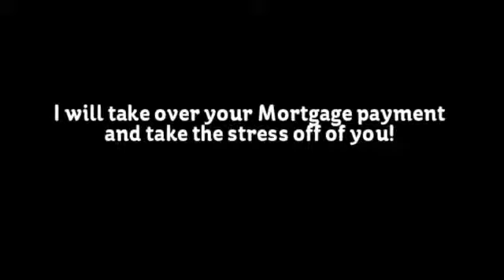Behind on Mortgage? I Take Over Mortgage Payments Charlotte NC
Welcome ... if you're Looking to Sell Your Home, you have come to the right place!

How We Buy Houses Charlotte NC and we take over mortgage payments!

If you are like a lot of homeowners, you want to explore exactly how to sell your home fast and headache free of charge. That's what we do ...

We Buy Houses Homes Quickly regardless of equity, condition, or situation.

Did you know there are at the very least a 12 Different Ways to Sell Your Home that Realtors will not tell you concerning? Many Real estate agents are not educated on these choices and don't know about them. Some Real estate agents know about several of these alternatives, yet don't talk about them with you since numerous of these remedies simply do not pay them a compensation.

These deals consist of Fast Cash Offers from investors, in addition to wraps, alternatives, auctions, swaps, shorts, projects, and numerous even more ...

We, as investors buy homes for all a variety of functions featuring to keep as rental properties, or to re-sell, perhaps after making enhancements, or to resell with owner funding and/or on a rent-to-own plan, or even to just live in themselves.

We 'd like to speak to you concerning your alternatives! We would certainly Like To Buy Your Property!

Our offers can also in some cases be blended with typical listings using what we call "combination strategies" that enable homeowners to coordinate with specially trained realty representatives and investors concurrently to give property owners with each of the a plan A and fallback for selling their property.

Wanna hear additional? Feel free to discover our website and Allow Us Know How We Can Help!

The very best method to sell a property FAST, where the residential property either has a little equity or is not greater than 20-30 % under water, is through a Mortgage Payment Project sale.

The advantage to selling a residential property via a mortgage payment assignment sale is that it will generally offer much FASTER and even at a premium list prices due to the fact that it includes financing, even if the property is worth less than the complete dose been obligated to repay. We buy residences

The drawback to offering a property though a home mortgage payment project sale is that the homeowner's label continues to be on the loan. For numerous vendors, living in areas where hundreds or thousands of homes are readily available on the market, the most significant point they have to supply the market area, is their financing itself, and the mortgage payment task diet enables these vendors to offer, and to sell QUICKLY.

Undoubtedly, for many people they would certainly prefer to offer FAST and at a PREMIUM COST and without leaving the loan in place.